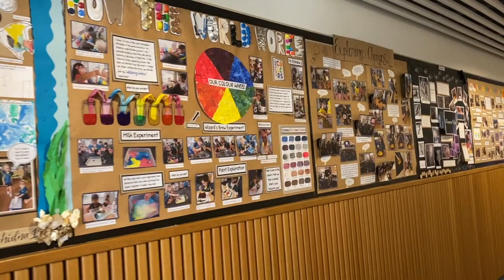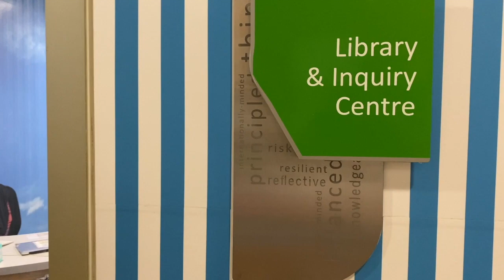Life in AIS | Early Years